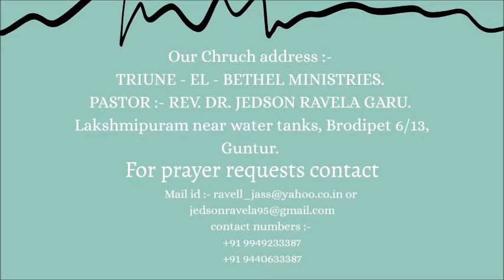Bible Granddhamuloni 18 Marmamulu